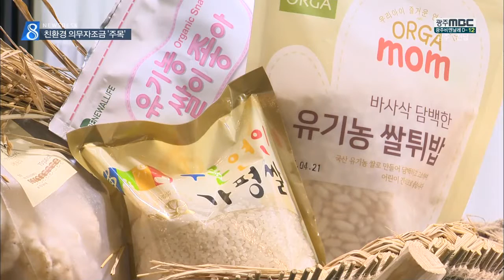[뉴스데스크]친환경 위기 자조금으로 돌파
(앵커)
농도 전남의 친환경 농산물 생산이
최근 4년 사이 반토막 수준으로 떨어졌습니다.

고사 위기에 처한 친환경 농업을 살리고
경쟁력을 키우기 하기 위해
친환경농산물 의무자조금 제도가 도입됐습니다.

이계상 기자..

(기자)
귀농 2년차를 맞는 청년 농민이
정성껏 재배한 작두콩을 수확하고 있습니다.

농약이나 화학비료를 전혀 쓰지 않고
친환경 유기농법으로 콩을 재배했습니다.

칡과 오디 등 다른 작물도
친환경 농법으로 재배를 하고 있습니다.

일반 관행 농법보다
노동력과 비용은 두 세배가 더 들어가는데도
판로를 찾지 못 해
제값을 받지 못하는 일이 반복되고 있습니다.

(인터뷰)-'갑자기 출하가 많아지면 손해'

이런 어려움속에
전남의 친환경 농가 규모가 대폭 줄었습니다.

(c.g)/친환경 농산물 부실 인증 파동에다
수익성 악화 등이 겹치면서
최근 4년 사이에
친환경농가와 생산량이 40%넘게 감소했습니다./

고사 위기를 맞고 있는
친환경 농업을 다시 살리기 위해
'의무자조금 사업'이 본격 도입됐습니다.

천 제곱미터 이상의
유기*무농약 인증을 받은 친환경 농업인과
친환경농산물을 다루는 조합이 참여대상입니다.

친환경 농가들이 스스로 기금을 만들고
정부가 자금을 지원하는 방식으로 운영됩니다.

(인터뷰)-'친환경농가들이 경쟁력을 갖추도록'

새로 도입된 의무자조금 제도가
친환경 농산물 소비를 늘리고 친환경 농업의
재도약을 이끌 수 있을 지 주목됩니다.